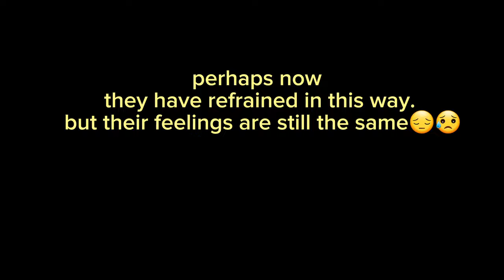Freen and Becky Old memories [part 2]